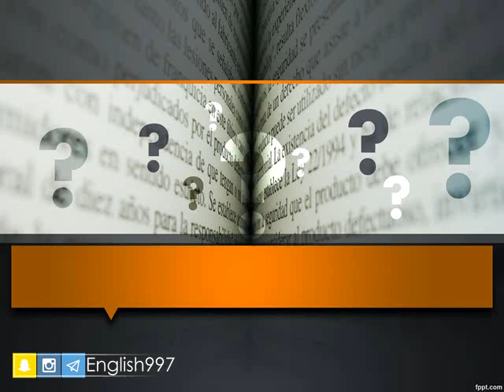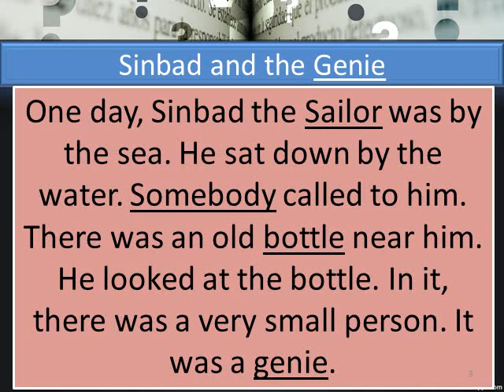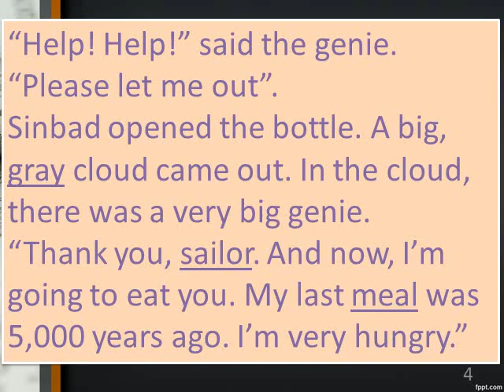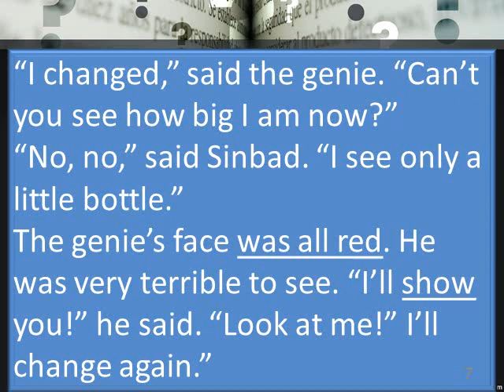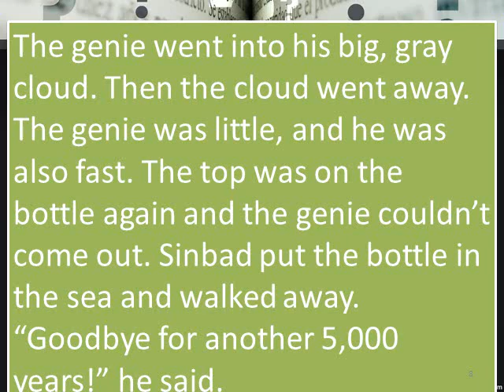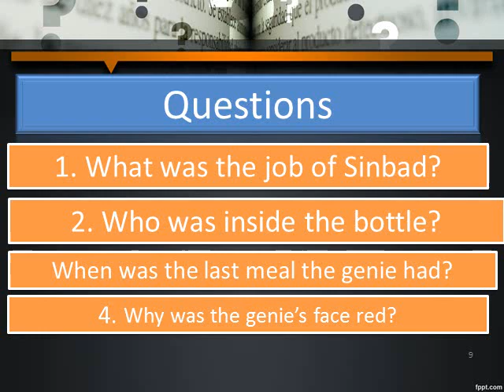القراءة السهلة: الدرس 7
قصص شيقة، وأسلوب رائع، وسرعة قراءة مناسبة للمبتدئين. ادعم القناة بالاشتراك والإعجاب والتعليقات المحفزة والنشر. ولكم مني كل الدعاء بالتوفيق.